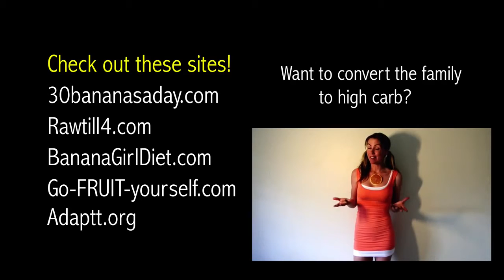Day 20 How to get a perky ass! 100 Squats a day Join me!